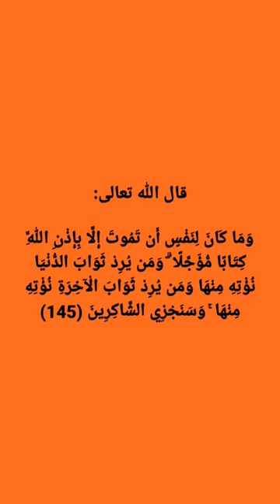chest covid radiographie